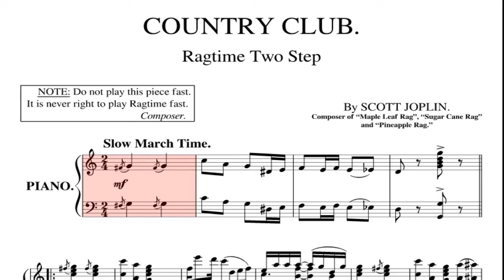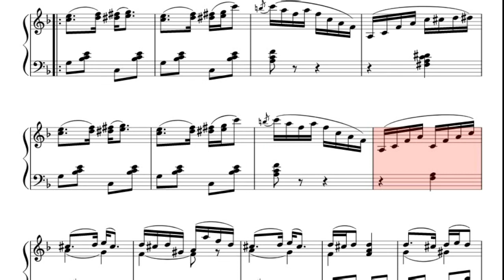Country Club - Ragtime Two Step - Scott Joplin Piano Sheet Music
Easy to play the piano  Country Club - Ragtime Two Step - Scott Joplin